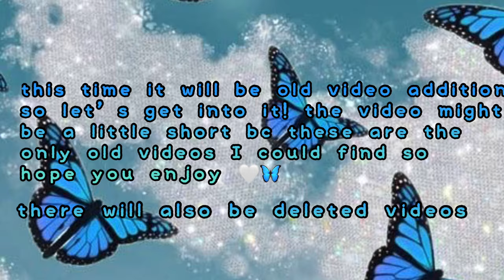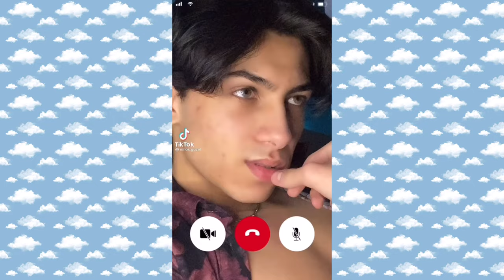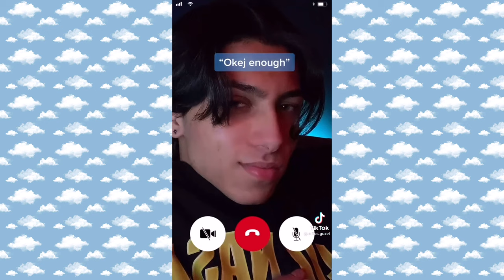Milos TikTok Compilation Part 3 (Old video/ Deleted videos Edition 🦋🤍)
Hey there! This is a compilation of Milos videos part 3 because you guys suggested I did a part 3 so ofc I had to make it for you guys! I made it longer than usual because some of you guys thought the last one was a bit short so I made it longer 🤍. Also thank you so much for 79 subs we are almost at 80! That’s crazy because I haven’t started that long  ago!  I was also trying to find a fandom name but imma just keep the butterfly kingdom 😂Hope you enjoy the video!